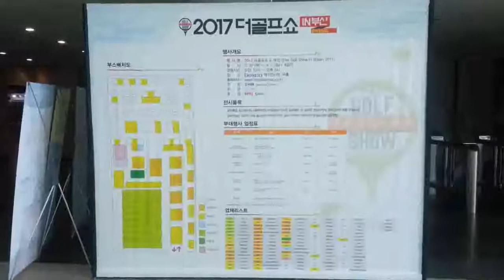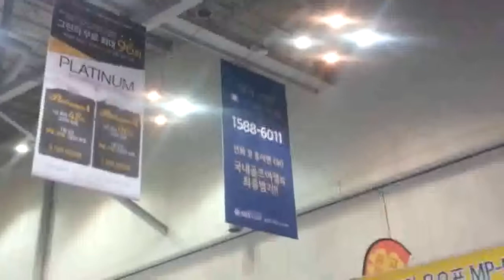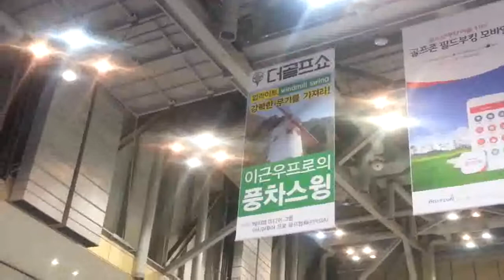[레미컴TV] 2017 더골프쇼 in 부산 spring-부산 BEXCO(2017 03 30~04 02)